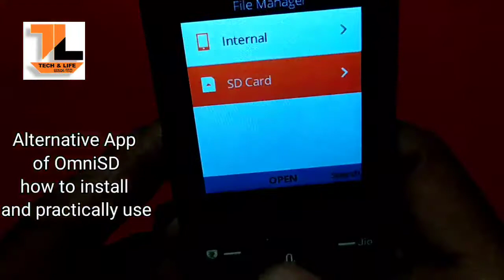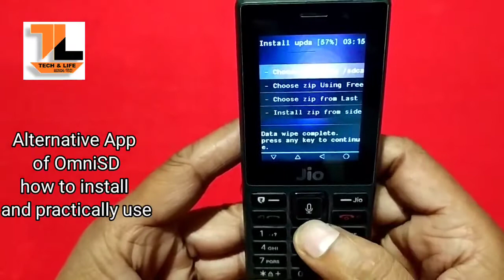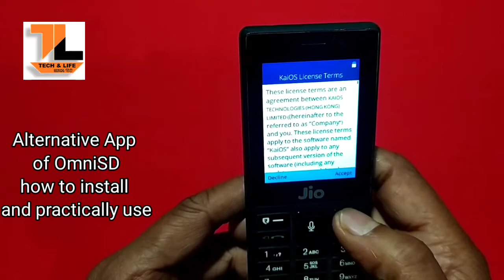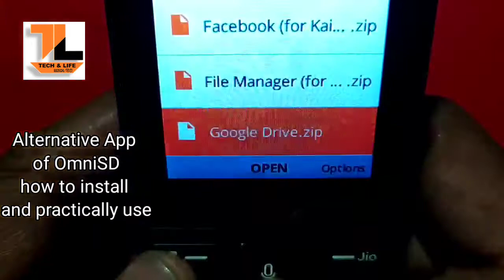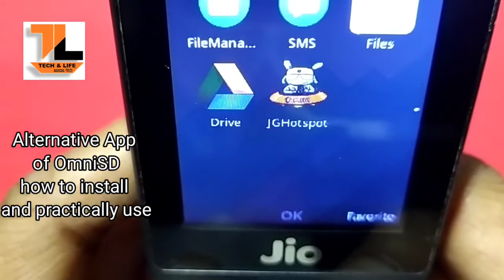OmniSD Alternative App install zip file without OmniSD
OmniSD Alternative App installation process and use practically

app download link (Gerda file manager)